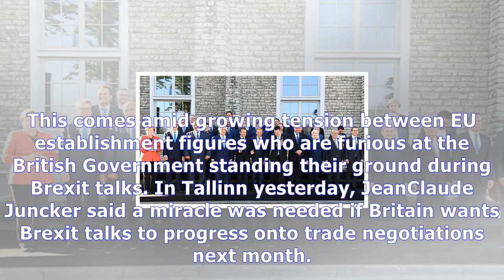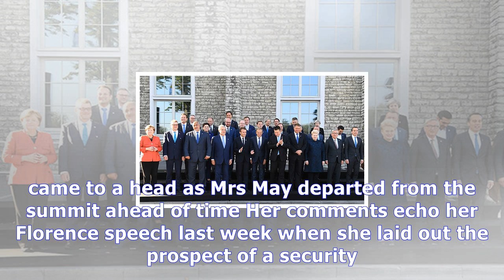Bitter brussels isolate britain: theresa may relegated to the back of eu family photo News Today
Bitter brussels isolate britain: theresa may relegated to the back of eu family photo
Theresa May can hardly be seen in the latest EU family photo, arranged at an informal meeting of European state leaders in Estonia yesterday. In a transparent display, the juvenile bloc attempted to embarass the British Prime Minister as she was relegated to the back row in a family photograph of EU leaders. This comes amid growing tension between EU establishment figures who are furious at the Br...